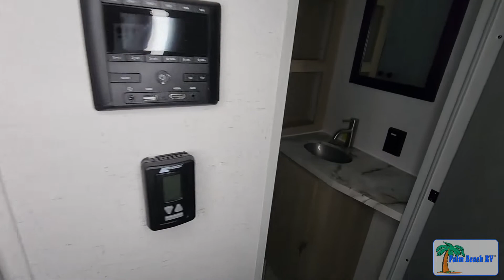2023 Forest River RV Salem FSX 265RTKX travel trailer - SOLD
2023 Forest River RV Salem FSX 265RTKX travel trailer SOLD at Palm Beach RV, West Palm Beach, FL.